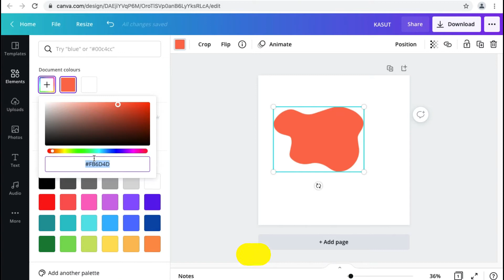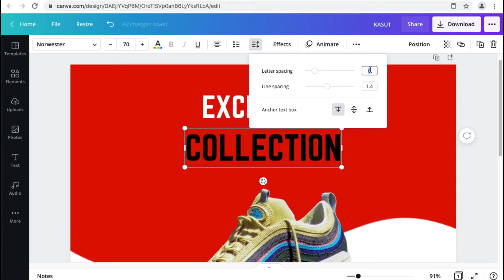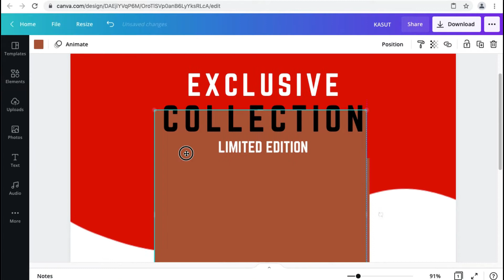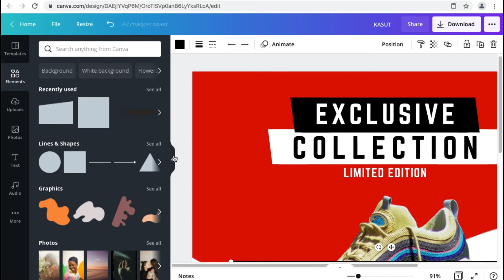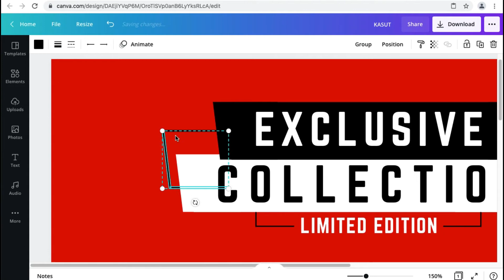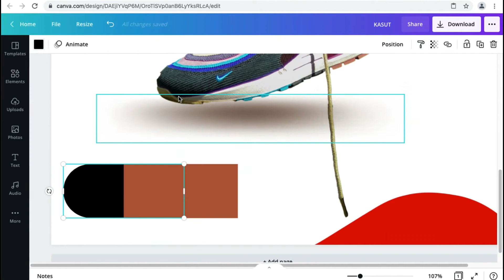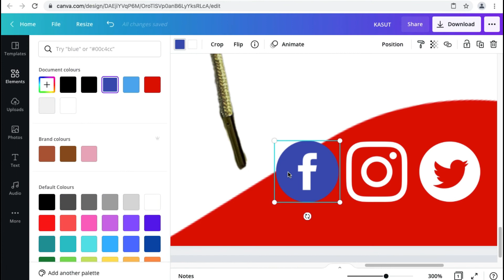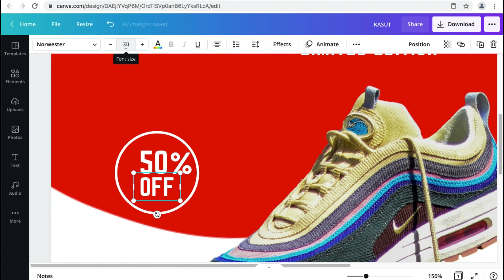Design mudah dan cantik buatkan pelanggan cair nak beli!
Design yang cantik memang sangat diperlukan sebabnya ia dapat tarik hati pelanggan untuk membeli produk atau servis yang kita jual!
Dalam video ini saya kongsikan tutorial cara design social media post yang sangat mudah dan paling penting cantik hanya menggunakan canva je.

Gambar tutorial yang digunakan boleh download di link di bawah

Anda seorang business owner?

Perlukan design yang cantik dan mampu menarik customer membeli?

Boleh contact saya 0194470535 (Asnawi Aziz)